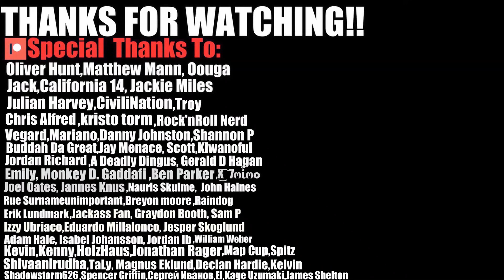Rick and Morty 2x9 "Look Who's Purging Now" Reaction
In today's video we react to Rick and Morty 2x9

Original Video: